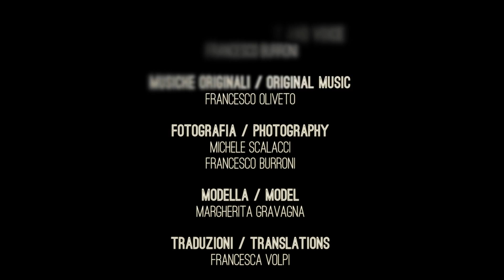Glicine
Antico Granaione b&b Residenza d'Epoca, Camera Matrimoniale Glicine-double bedroom
Ancora oggi
dopo tanti anni mi chiedo
qual è il colore del glicine

avevo vent’anni
avevi vent’anni
sotto la pergola del giardino
i tuoi seni
si offrivano dolcemente alle mie mani
mentre i grappoli profumati del glicine
si lasciavano accarezzare
dal vento leggero della primavera
appena arrivata

il ricordo di te ora dopo tanti anni
è il ricordo di quel colore
forse era il colore delle tue labbra
che passavano dal rosso al violetto
dopo la frenesia dei nostri baci
forse era il colore della tua pelle bianca
dolcemente martoriata
dai miei troppo impetuosi abbracci
forse era il colore dell’alba
che illuminava con garbo
i nostri corpi
ancora intrecciati dopo una notte d’amore
e inondava di rosa violetto
le pareti bianche della nostra stanza
regalandole il colore del glicine

così dopo tanti anni
ho inondato di quel tenue colore
le pareti della mia stanza
che a qualsiasi ora del giorno e della notte
d’estate e d’inverno
con il sole o la pioggia
ricorderà sempre
quelle albe di primavera
che illuminavano i nostri corpi
ancora intrecciati
dopo una notte d’amore